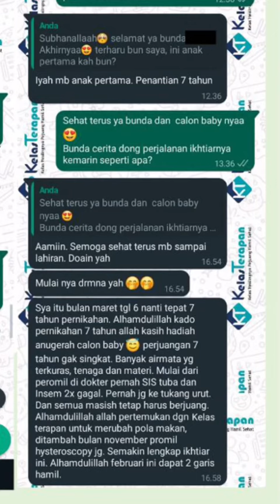PCOS bisa berhasil hamil secara alami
Rekomendasi promil kelasterapan.id ambil kelas GH komplit
Cara gabungnya bisa langsung wa ke nomor 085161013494
Atau langsung klik link yang ada di bio profil kelasterapan.id

Share ke temen atau saudara yang mungkin membutuhkan informasi ini.